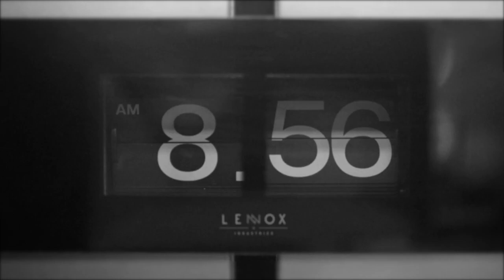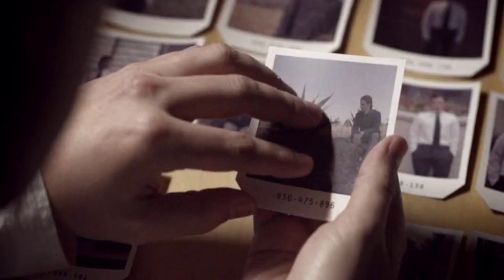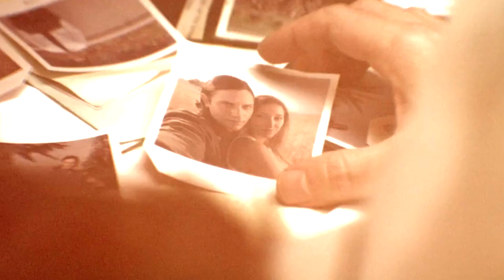The Oscillation - Lonely People (HD)